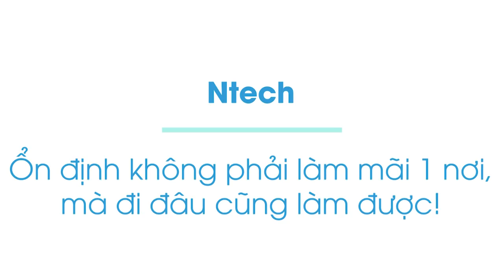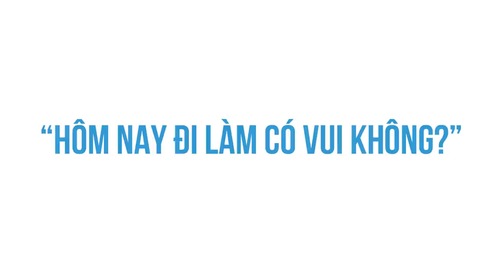Làm sao để NHẢY VIỆC nhưng vẫn ỔN ĐỊNH? | Ntech | HƯỚNG NGHIỆP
ĐỊNH HƯỚNG NGHỀ NGHIỆP: 3 BƯỚC ĐẾN NGÀNH HỌC MƠ ƯỚC:
"Người Trong Muôn Nghề" - Cẩm nang hướng nghiệp gối đầu giường của người trẻ:

Dạo gần đây, phong trào nhảy việc ngày càng trở nên phổ biến. Có nhiều nguyên nhân khiến anh em nhảy việc, hoặc chán ghét công việc hiện tại, hoặc cảm thấy công ty không đáp ứng được nhu cầu cá nhân của bản thân họ, hoặc có thể một công ty nào khác săn đón mời chào offer cao hơn hẳn ở công ty hiện tại.
Khi đó bạn lại đứng trước một sự lựa chọn mới, hoặc là nhảy hoặc là ở lại cố gắng cống hiến và phát triển.

Bài viết: Ổn định không phải là làm mãi ở một nơi, mà đi đâu cũng làm được!

Làm sao để NHẢY VIỆC nhưng vẫn ỔN ĐỊNH? | SPIDERUM|Ntech | Góc Hướng Nghiệp

Những nội dung liên quan:
Những kinh nghiệm cho người mới đi làm

 • Những kinh nghiệm...
VỤ ÁN MA TUÝ của trinh sát hình sự trẻ - Phần 1

 • VỤ ÁN MA TUÝ của ...
Học lại đại học ở tuổi 27, tôi có quá điên rồ??

 • Học lại đại học ở...